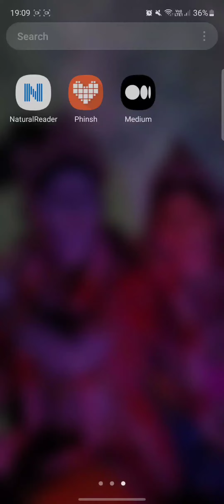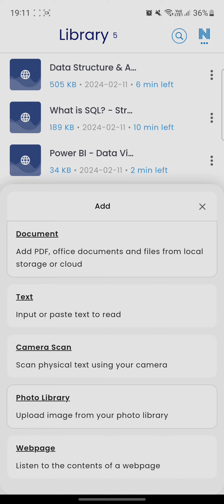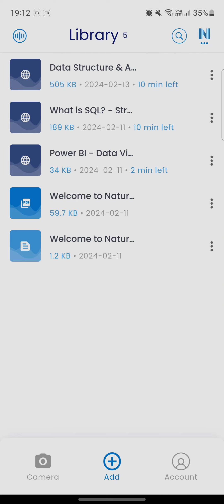Best Text to speech tool | best Reading App | read anything on mobile | Natural Reader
lets talk about